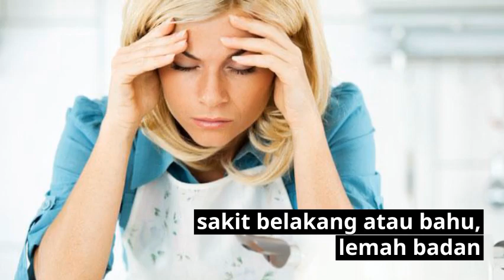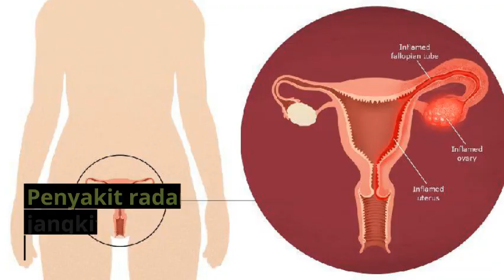Sakit Perut (Stomach Ache) - Penyebab Dan Gejala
Terdapat pelbagai penyebab sakit perut dan kaedah rawatan adalah berdasarkan kepada punca sakit perut yang berkaitan (Stomach ache).